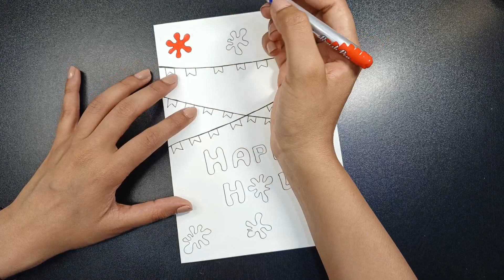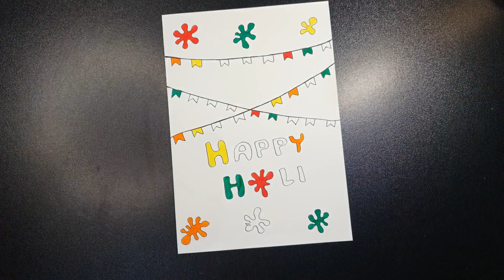How to Make Holi Card | Holi Crafts for kids | Holi Card Making Ideas | Holi Greeting Card ideas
How to Make Holi Card. Holi Crafts for kids. Holi Card Making Ideas. Holi Greeting Cards step by step. holi Card Ideas.

product link:

1. Doms Brush pen
2. Marker
3. Artists Sketch Book Drawing Book
4. Mechanical Drafting Pencil
5. Ring light
6.Tripod Mobile Stand